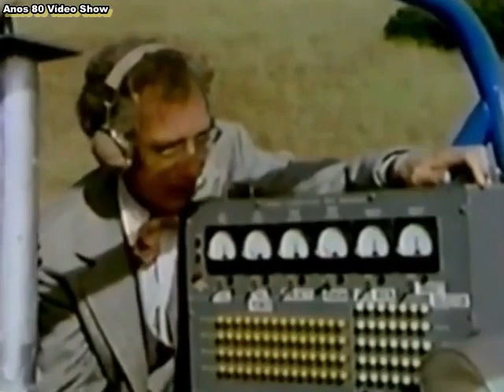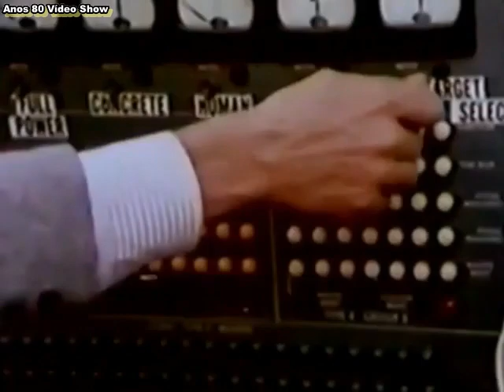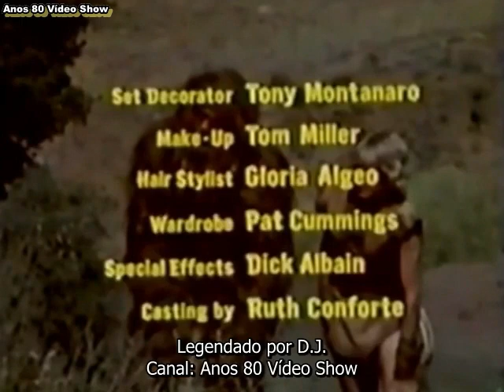O GAROTO E O GIGANTE - 1º Episódio (Parte 02) Legendado *INÉDITO*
Exemplar inédito na internet, do primeiro episódio (The Sonic Projector /  “O Projetor Sônico” - Parte 02) legendado em Português. Não perca a parte final desta primeira história!

Nota: embora eu tenha crescido com uma lembrança, mesmo que rasa, me dizendo que o nome da série era "O Menino e O Gigante", coloquei aqui como aparece nos jornais da época de sua exibição no SBT, intitulado como "O Garoto e O Gigante". É a única evidência verificável que temos, pois não há vestígios, até o momento (pesquisei bastante), de sua abertura ou de qualquer outra parte dublada. No entanto, legendei como “Menino” na sequência. De qualquer forma, significam a mesma coisa. Não é mesmo?

Detalhe: em sua exibição original, nos Estados Unidos (dentro do The Krofft Supershow / 1977), os episódios ficavam 15 minutos ar, divididos em duas partes (assim como nesta cópia aqui postada), terminando a história na semana seguinte. Passou a ficar 30 minutos no ar a partir da segunda e última temporada (em 1979). Acontece que no Brasil, pelos registros nos jornais, duravam 30 minutos desde o início (novembro de 1981). Então, não acho que houve divisão, nem a parte chamando para a conclusão na semana seguinte.

Não me lembro como a dublagem lidou com as partes em que o Pé Grande e o Menino Selvagem se comunicavam no idioma próprio deles. Por não querer adivinhar, nem chutar, deixei tais partes sem legendar. Infelizmente, não consegui encontrar legendas nem no idioma original, para verificar. Opa, será que essa é a primeira legenda feita mundialmente para essa série? (não verifiquei isso)

Obs: Não pretendo legendar os outros episódios, pois o áudio (assim como a imagem) não está muito bom nas cópias disponíveis na internet. Talvez por isso não tenha sido lançado (pelo menos na íntegra e oficialmente) em DVD.